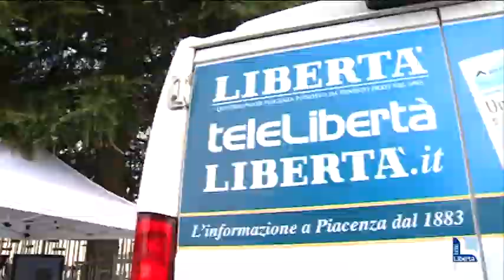Tanta partecipazione e preziosi suggerimenti: a Vigolzone "Libertà nei paesi"